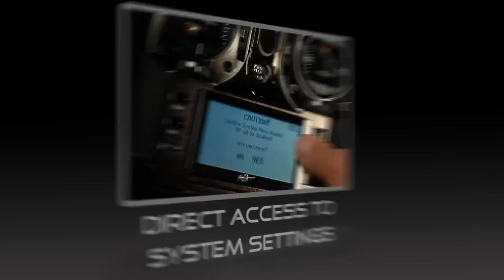DX18QQ Quique Special Edition Transmitter with AR12120, X-Plus 8 by Spektrum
For more information or to purchase this product, please visit the following

From pioneering the sport of 3D aerobatics to shaping the future of RC aircraft design, Quique Somenzini is one of the most influential forces in the world of model aviation. This stunning DX18QQ Limited Edition transmitter, of which only 2,000 have been made, is one more testament to his relentless pursuit of excellence.

In addition to the unparalleled capabilities all DX18 transmitters possess, the DX18QQ comes equipped with exclusive software features and ergonomics shaped by Quique's decades of RC experience and know-how.